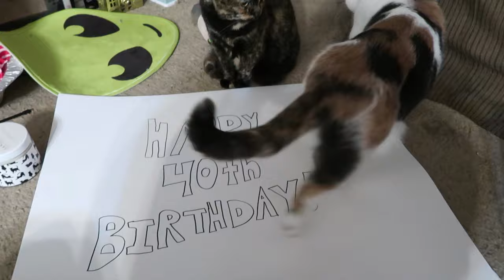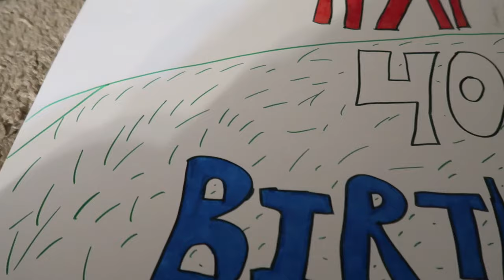My cats help with dad's birthday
It's his day of birth today.